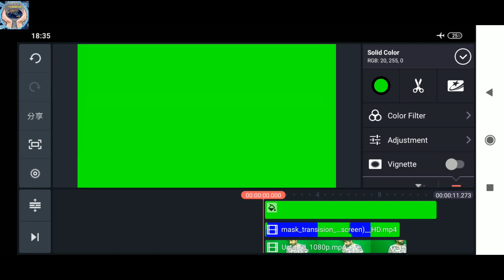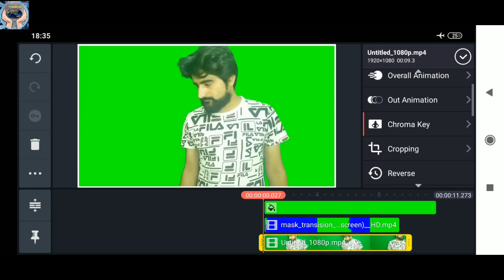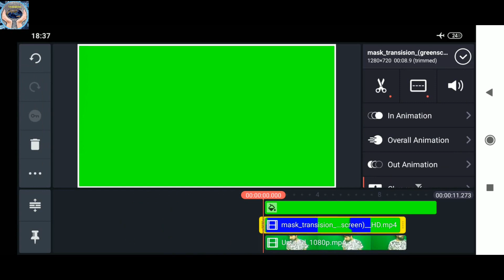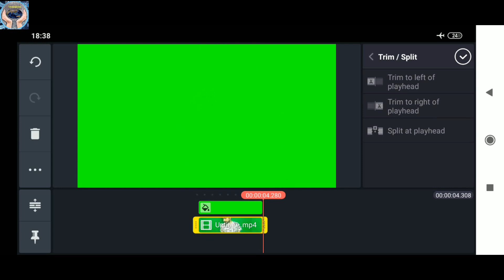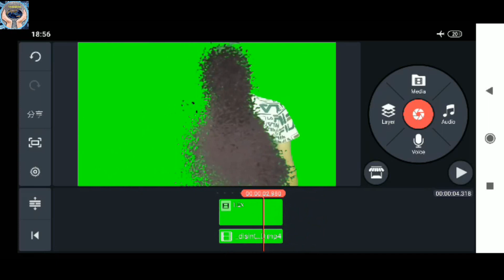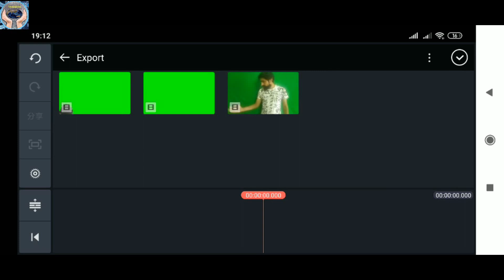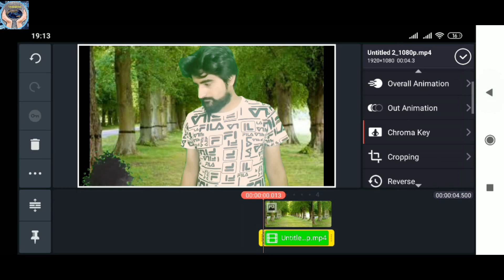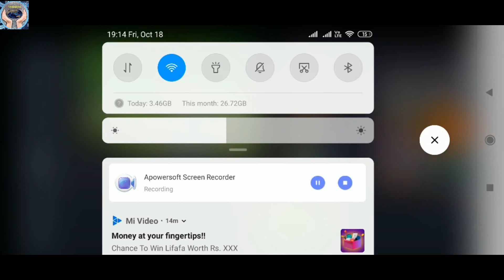How To Make Disgretation Effect FULL HD New Video of Disgretation by unnati jokes